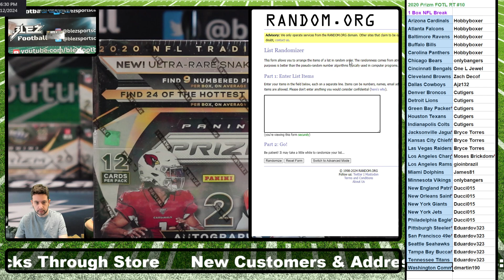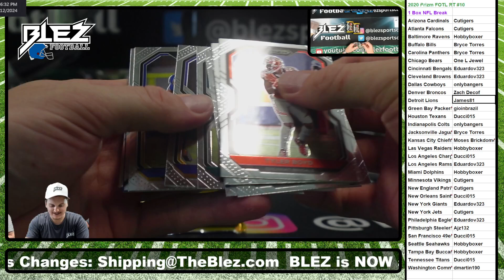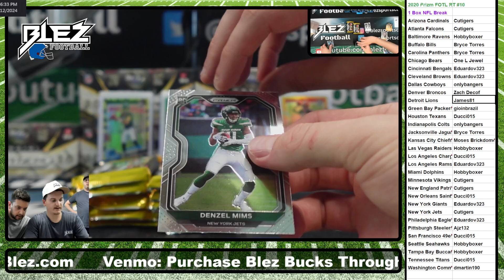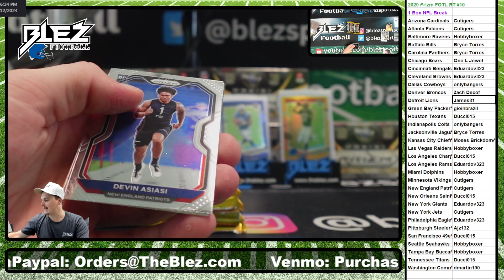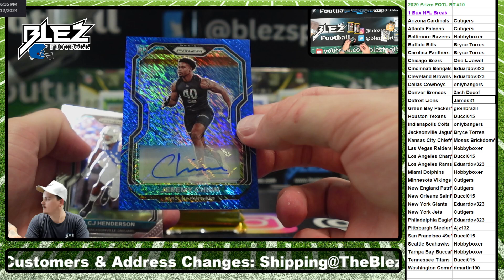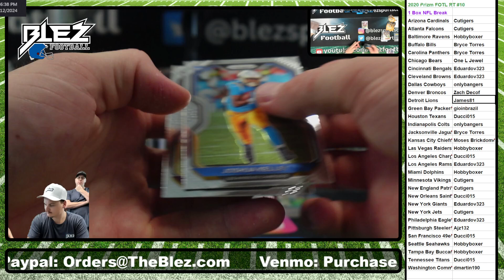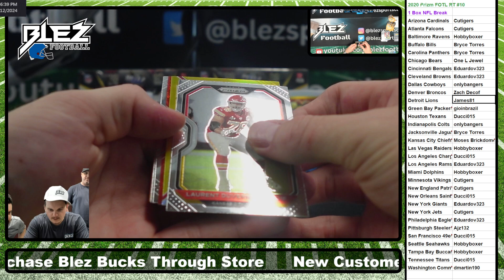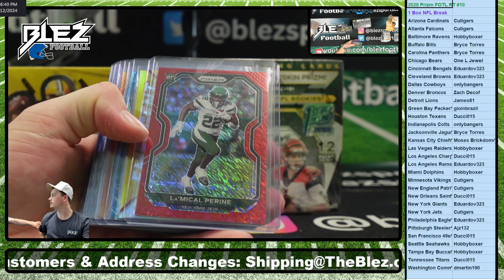2020 Prizm FOTL RT #10 Random Team 1 Box NFL Break